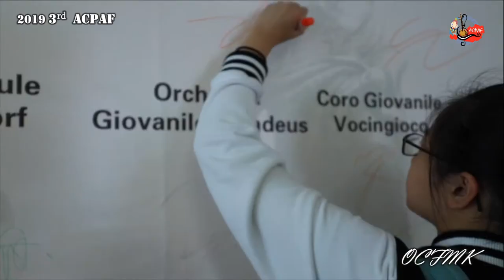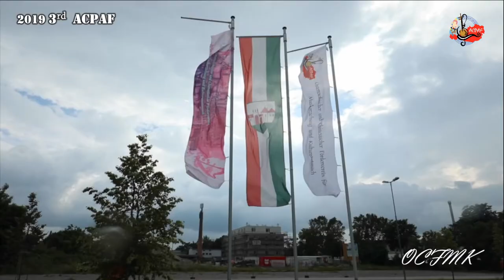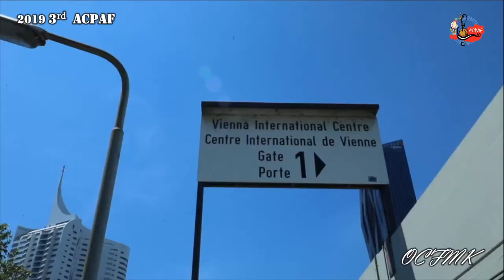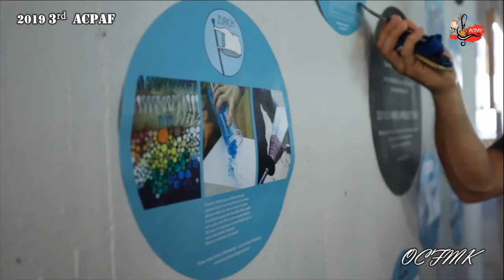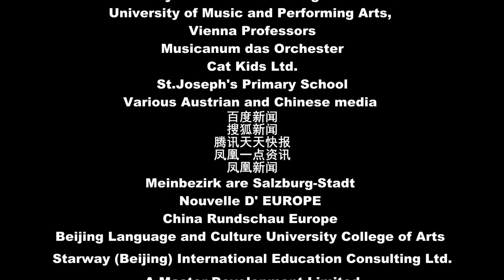2019 ACPAF Good Hope School Chinese Music Orchestra exchange and performance tour in Austria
Students Acpaf Performance Mr. Wang # Good Hope School # Hjami Sopron # Hungary

2019 ACPAF Good Hope School Chinese Music Orchestra (GHS CMO) exchange and performance tour in Austria. GHS CMO performed their Chinese music played in Chinese and Western music instruments for cross-over performance with HJAMI Wind Orchestra, Sopron, Hungary.